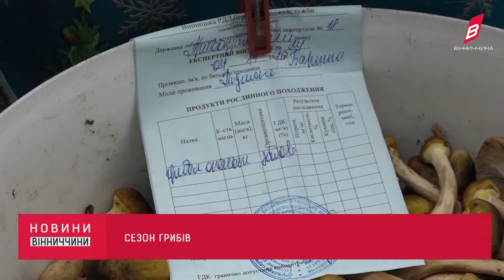За останній тиждень на Вінниччині від отруєнь грибами постраждало 28 осіб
Попри таку статистику, кількість охочих поласувати лісовими дарами не зменшується, а все через урожайний сезон грибів. Їх можна знайти у лісі та на прилавках ринків. Наші журналісти вирішили проінспектувати, які найпопулярніші лісові смаколики зараз та як безпечно купити гриби.